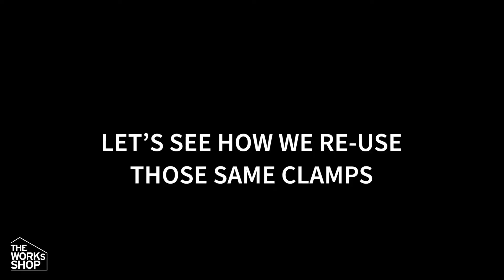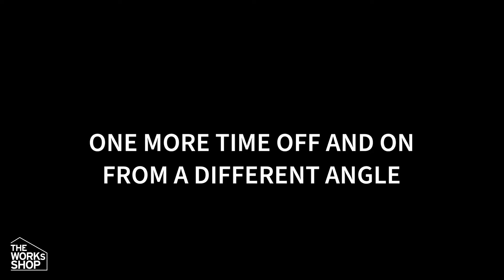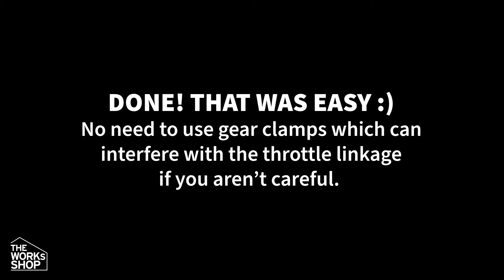Easy How To Remove and Re-use BMW S54 Throttle Body Boot Clamps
One of the common complaints when working on this particular engine is that the OE clamps are a pain in the butt; but that’s only if you’ve never used them and don’t know how to work them. Once you know, they’re an effective, slim, fast, and low-profile clamp for this application.

Some people use traditional gear clamps instead but the screw part of those can interfere with the throttle linkage and cause limited power and a check engine light, and they can be over tightened causing damage to the rubber boot. Once mastered, the OE clamps they are actually as easy as gear clamps.

The tool I used is for CV boot clamps which are similar, the link is below to the one I used in this video.